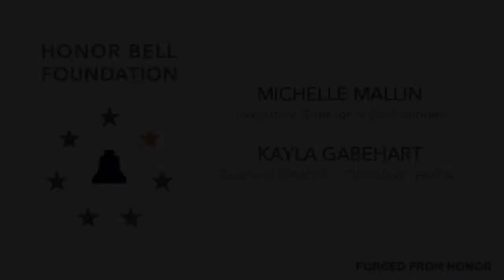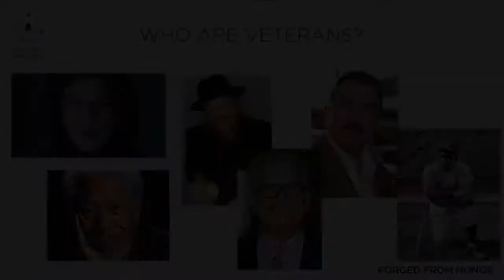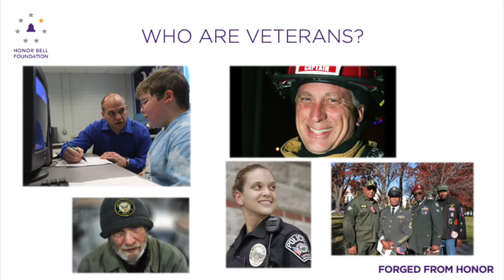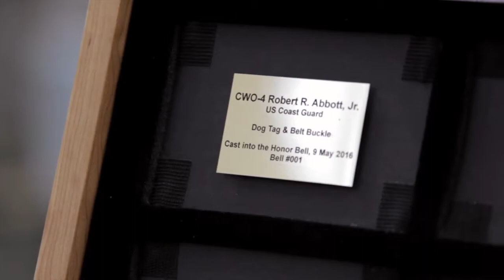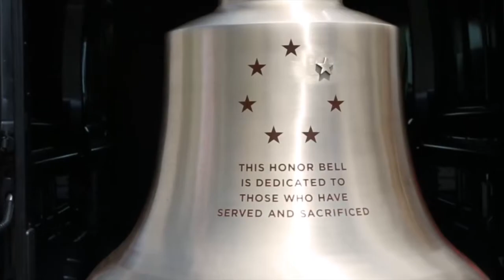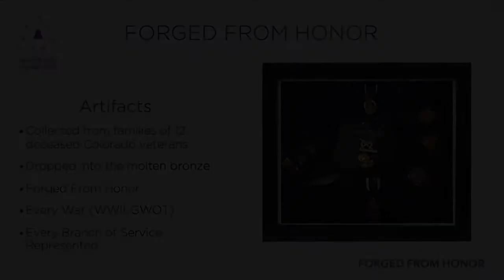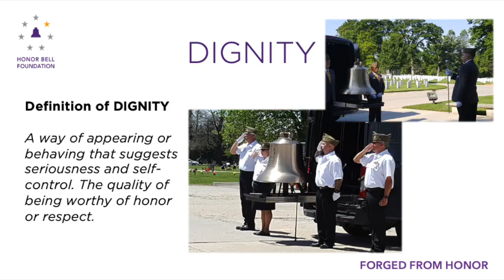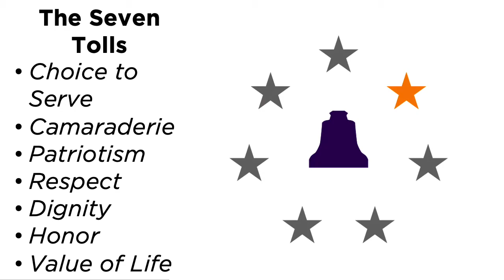HBF Education Video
This video is an online version of an in-classroom presentation about veterans and the Honor Bell. Executive Director Michelle Mallin and Board Member Kayla Gabehart talk about who veterans are, military honors for veterans, and how the Honor Bell helps to recognize America's veterans, including the over 500,000 who reside in Colorado.